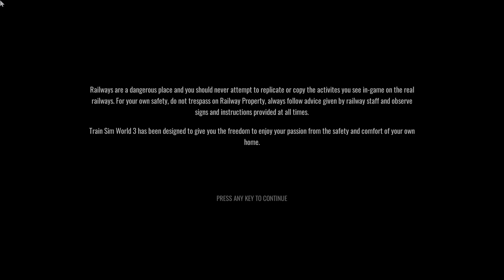TSW 2/3: Bakerloo Line Episode 3: Riding The Tube